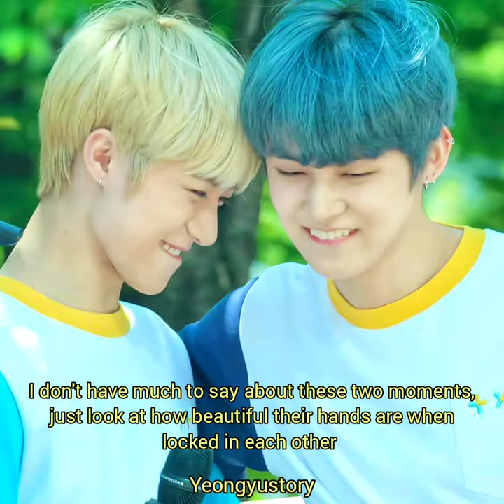yeongyu were very clingy in this fanmeeting ( yeongyu holding hands and hugs moments )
Video Name : TXT fanmeeting
Song Name : Gheseye Eshg Ebi

00:07 They play a telepathy game and Beomgyu waits for Yeonjun to say first and copy him
00:19 yeonjun gives Beomgyu a loving hugs
00:36 Beomgyu Imitates yeonjun
00:47 Yeonjun's reaction to Beomgyu,who is trying very hard to control himself and not laugh in front of Yeonjun's aegyo
01:05 Yeonjun says I love you to Beomgyu of course with aegyo
01:06
01:34 Yeonjun has a heart full of love for Beomgyu
01:44 Beomgyu fixing yeonjun's hair
01:55 yeongyu holding hands
02:24 Beomgyu tries to smell the Yeonjun's
flower